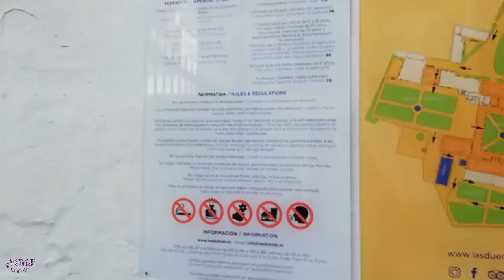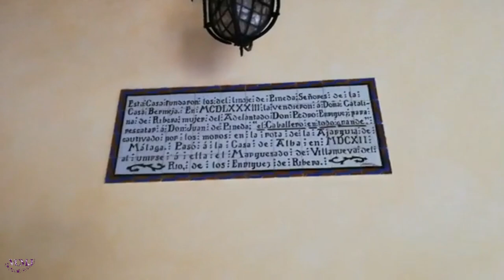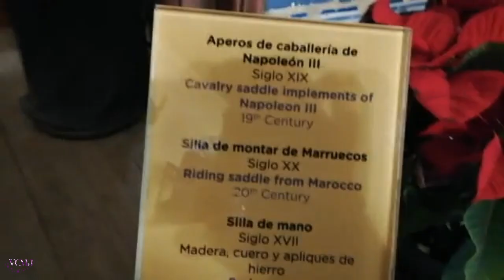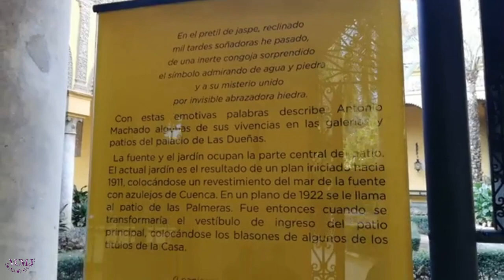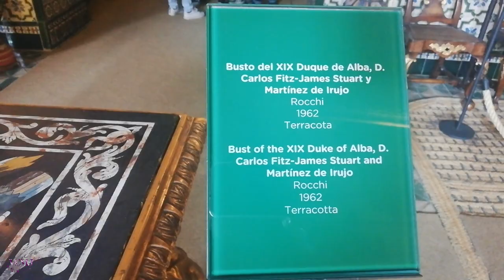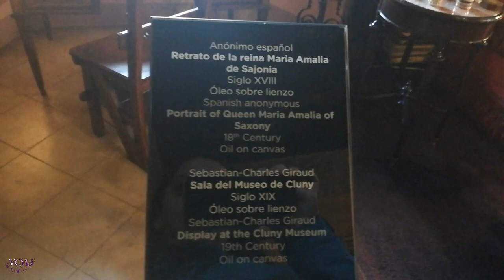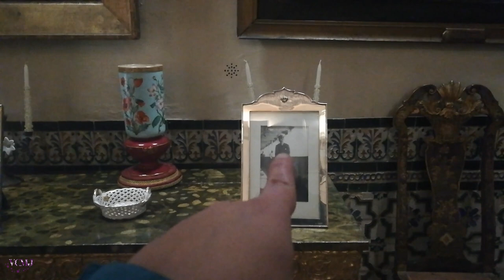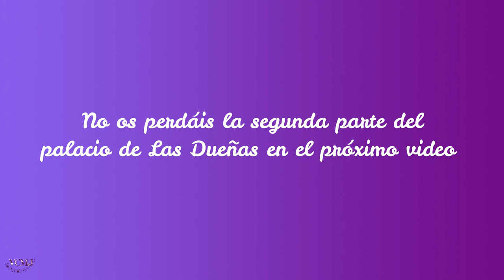Palacio de LAS DUEÑAS, Hogar de la DUQUESA DE ALBA en Sevilla.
Este palacio construido en el siglo XV, era la residencia favorita de Doña Cayetana Fitz-James Stuard, Duquesa de Alba. La Duquesa, nacida en Madrid, se sentía sevillana de corazón y eligió Las Dueñas para celebrar el convite de su primera boda con Luis Martínez de Irujo, su boda en 2011 con Alfonso Díez, además de su puesta de largo y la de su hija Eugenia. También tuvo lugar aqui el nacimiento del gran poeta Antonio Machado en 1875.